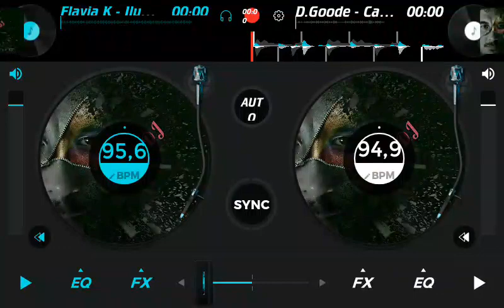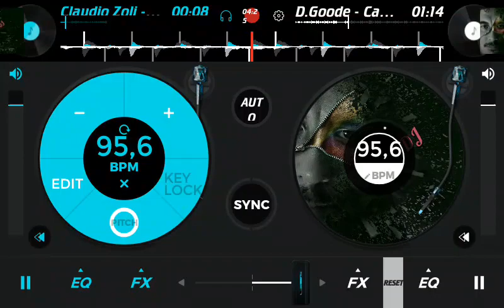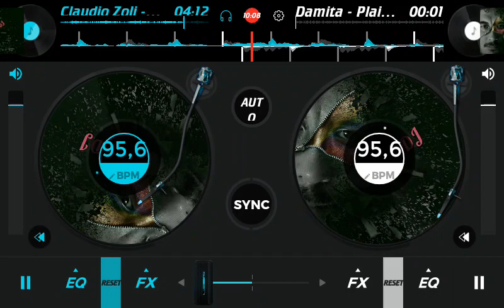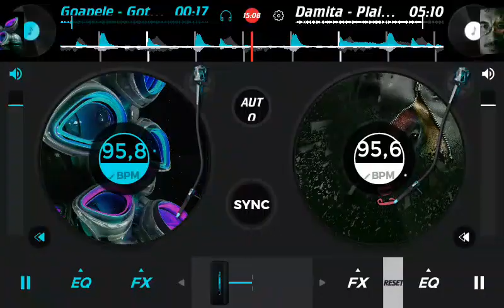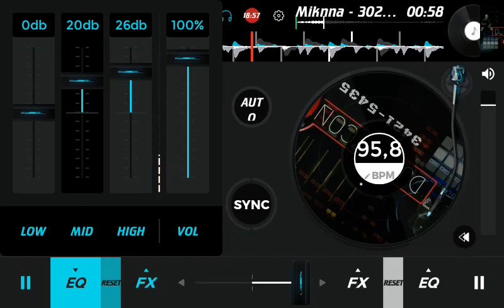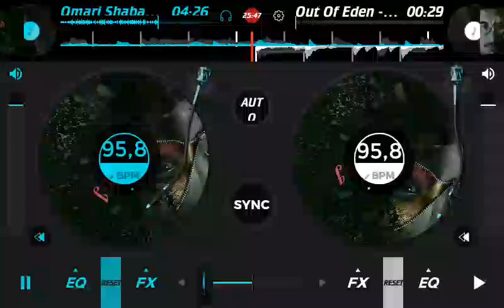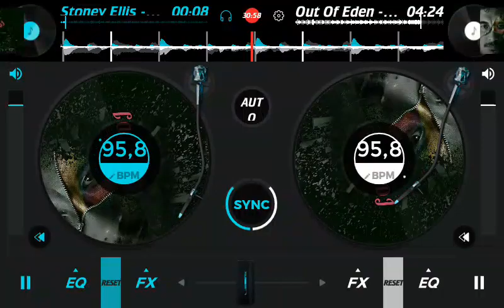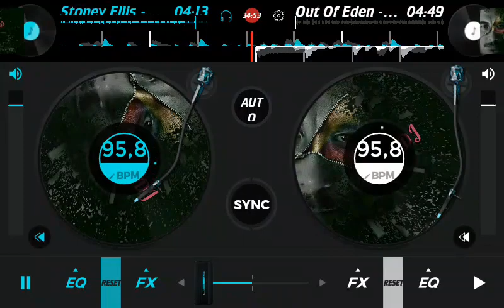MAX DJ CHARME TOTAL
A playlist está no final do vídeo um abraço pra todos. .